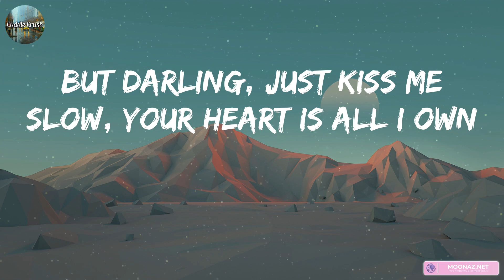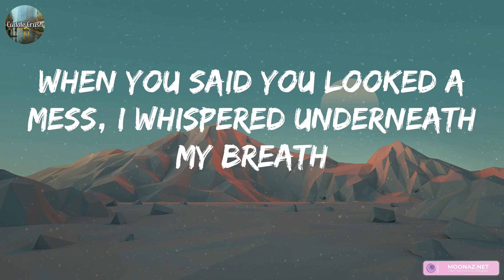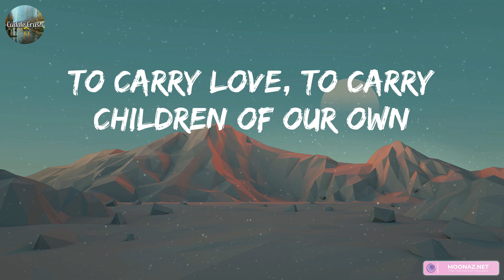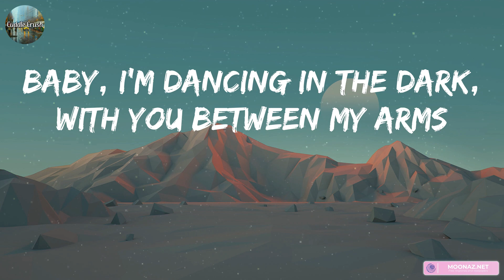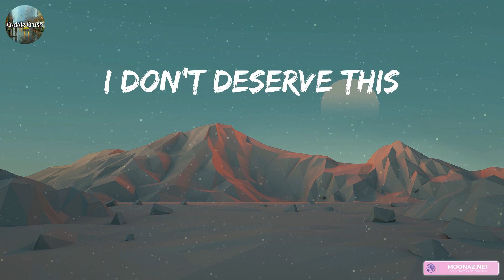Ed Sheeran - Perfect (Lyrics)